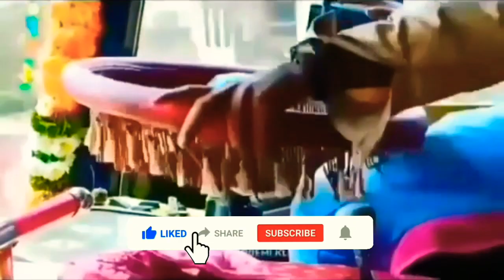PRIVATE BUS VS TOURIST BUS HEAVY MASS VIDEO COLLECTION.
bus driving whatsapp status malayalam bus driving whatsapp status telugu
bus driving whatsapp status tamil songs bus driving whatsapp status full screen bus driving whatsapp status video tamil bus driving whatsapp status hindi